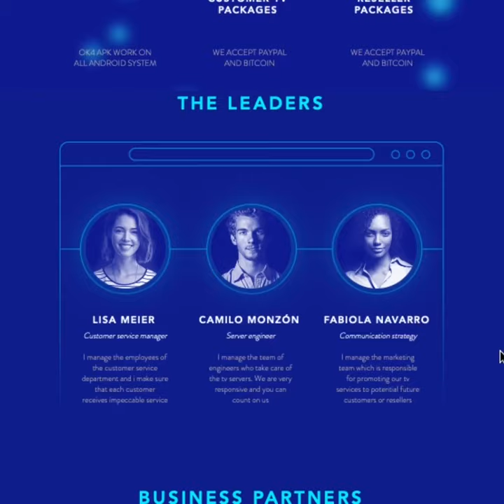Ok4 iptv : website launch teaser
•Ok4 is specialized in latin american content but also offers international content.

•List of countries :
Argentina
Alemania
Brasil
Bolivia
Canada
Sport
Bolivia
Chilie
Colombia
Costa rica
Cuba
Ecuador
Salvador
Espana
France
Guatemala
Honduras
Haiti
Italia
Mexico
Maghreb
Nicaragua
Panama
Paraguay
Peru
Puerto rico
Republique dominicaine
Uk
Usa
Usa latino
Uraguay
Venezuala